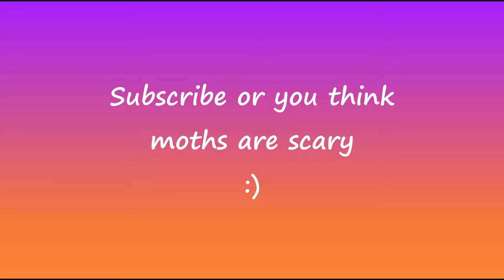TERRORS IN THE BOILER ROOM │ Escape the Backrooms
Feeling refreshed from the skin stealer hotel getaway, we fancied a trip to the sauna next. Trouble is, the one we stumbled on seems to be pretty run down, a complete labyrinth and filled with GIANT KILLER DEATH MOTHS?!